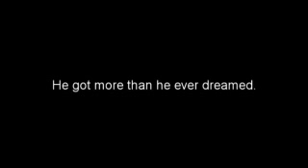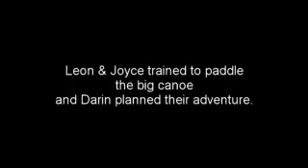Back to the Arctic | Reel Paddling Film Festival Trailer | Rapid Media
In the summer of 2009, six young men made a 1,000-kilometer canoe journey down the Black River in Nunavut. Frozen lakes, fantastic whitewater, wildlife and gorgeous scenery highlight the 45-day journey.
Director and Producer: Peter Marshall